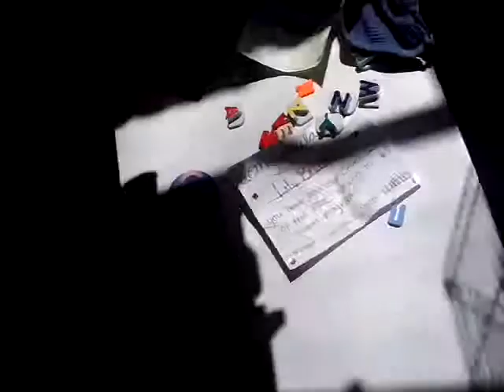Pet News Q and A with Opal?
Lily Answers this week's (and last week's) Pet News viewer questions.